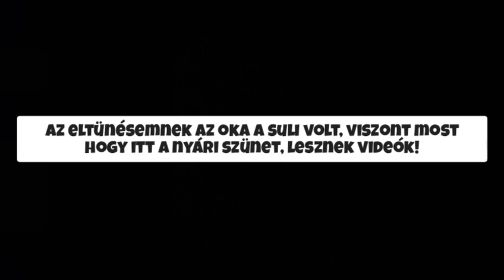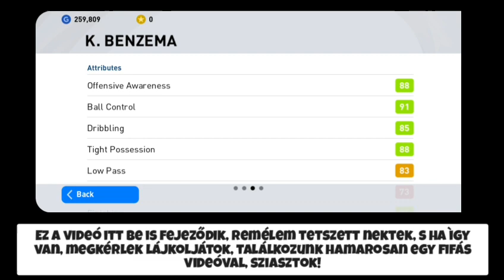Kipróbálom: PES 2021/EURO2020 a Magyar-válogatottal + Pack Opening |HUN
Sziasztok! Mivel itt az EB, játszok egyet a Magyar Labdarúgó Válogatottal a PES2021-ben. Jó szórakozást!

Természetesen lesznek továbbra is FIFA Mobilos videók!